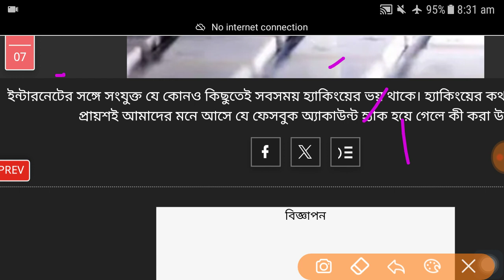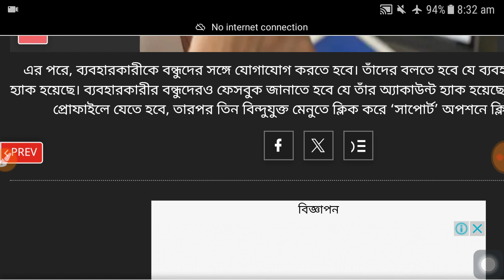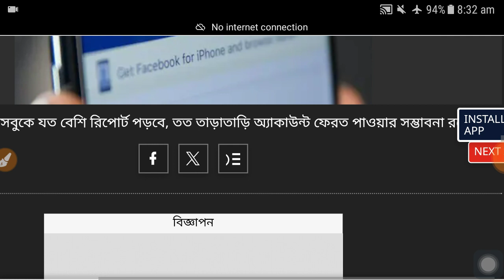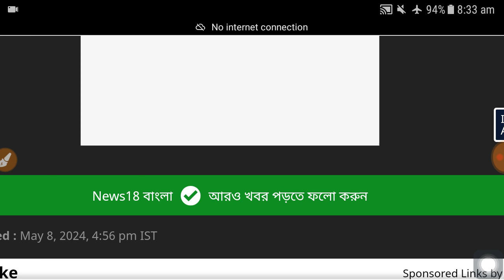Facebook অ্যাকাউন্ট হ্যাক হয়ে থাকলে আর ভয় নেই! ফিরে পাবেন এই ভাবে